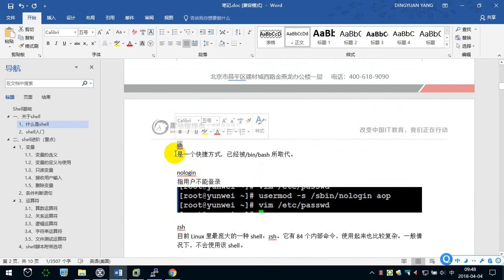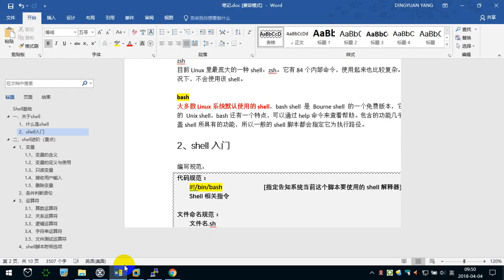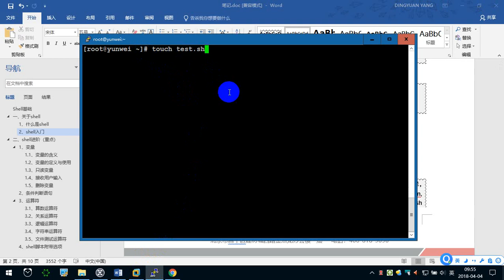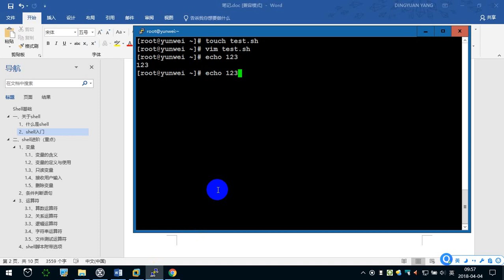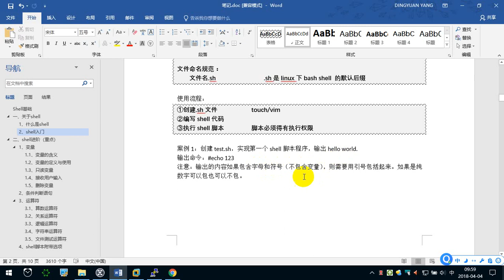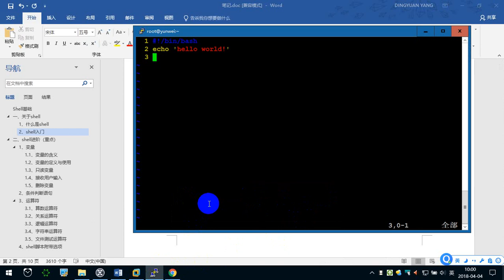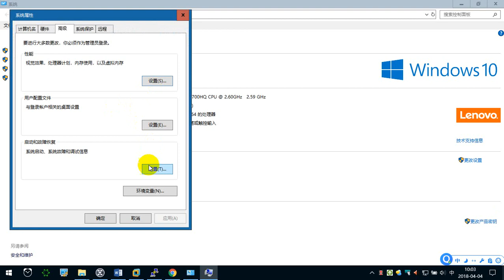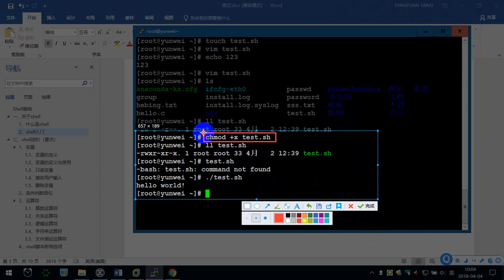9.2 shell入门（1） —— Linux教程 命令指令 运维 服务器 项目上线 CentOS 从入门到精通